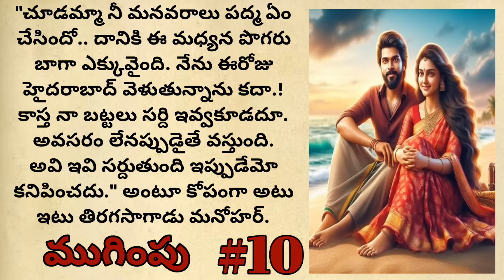నీకు నేనున్నా-10 | అంగులూరి అంజనీదేవి |Telugu Audio Book Novels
నీకు నేనున్నా
రచన : శ్రీమతి అంగులూరి అంజనీ దేవి గారు